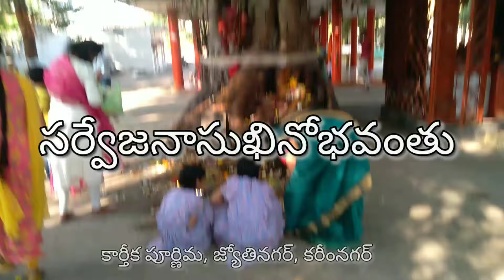కార్తీక పూర్ణిమ కథ ll karthika poornima story ll vlog ll drawingteacherramanaiah